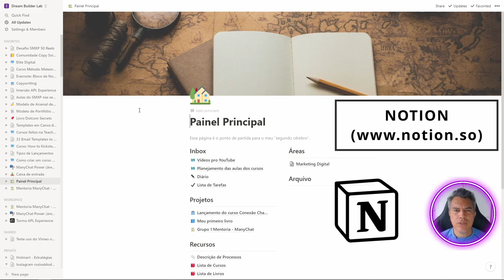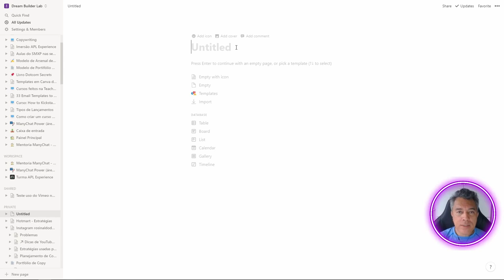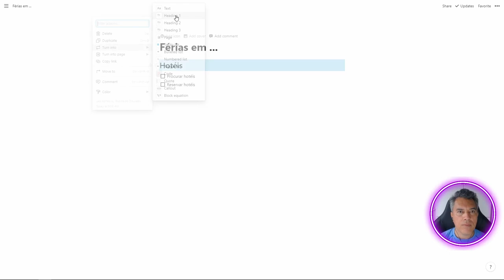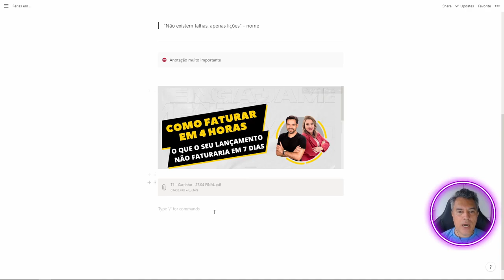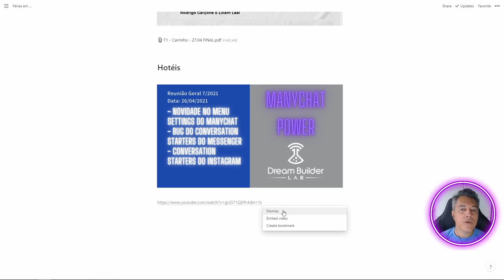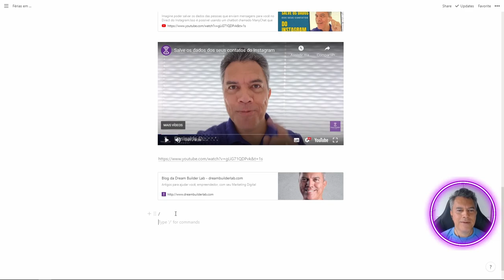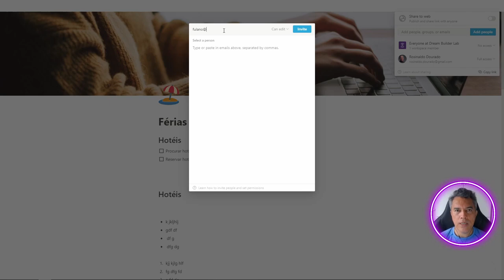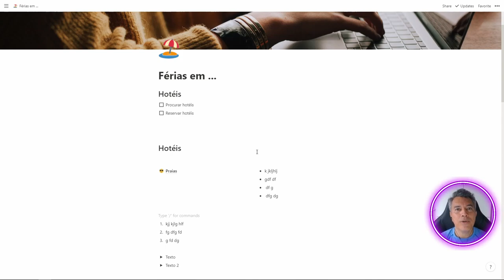Como você pode lembrar de tudo | Tutorial passo a passo do Notion em 2021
Faça como eu e deixe tudo anotado num lugar único.

Descubra como eu faço isso usando o software Notion.

Nesse vídeo eu mostro como é fácil começar a usar.

Conteúdo do vídeo organizado por "capítulos":
00:00 Abertura
00:11 O que é o Notion
01:05 Visão geral dos elementos da tela do Notion
02:21 Pesquisa no Notion
03:23 Painel lateral
03:48 Nível de privacidade
04:36 Favoritos
04:48 Criação de página nova
07:20 Blocos e o comando /
08:10 Tipos de blocos de texto
14:03 Upload de PDF
16:30 Cópia de blocos
17:29 Apagando blocos
17:40 Movendo blocos
18:07 Upload de imagens
18:35 Inclusão de vídeos
25:03 Inclusão de links pra sites
26:12 Inclusão de outros tipos de arquivos
26:28 Inclusão de vídeos do Loom
27:40 Inclusão de capa no topo da página
30:05 Inclusão de ícone no topo da página
30:54 Compartilhando páginas com outras pessoas
32:20 Definindo páginas favoritas
32:50 Subpáginas
34:47 Layout em 2 colunas
35:26 App do Notion pra celular